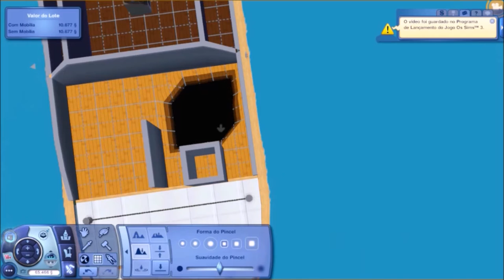The sims 3 - houseboat Douro tutorial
A tutorial that had I been asked me some time ago by a member of TSR, the site where most of my work in the sims 2, 3 ... this boat will be there available for download ;)